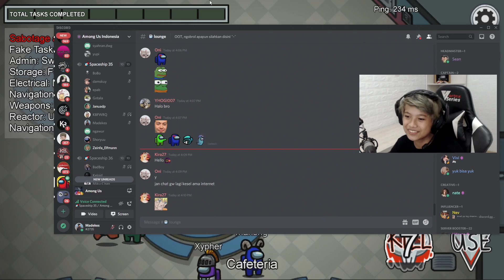1 VS 8 KU BANTAI SENDIRIAN !! WKWK - Among Us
Hi Genk.. Im Back !!